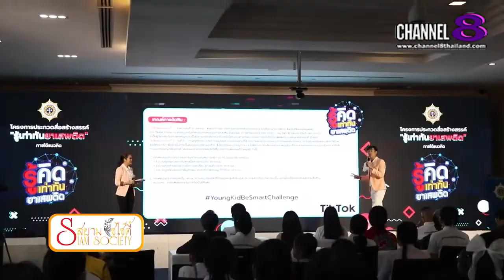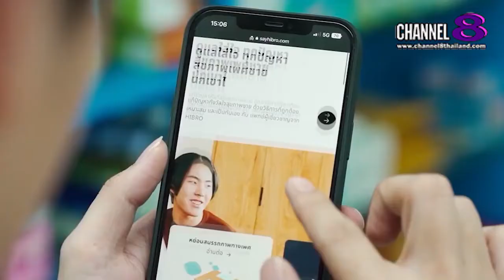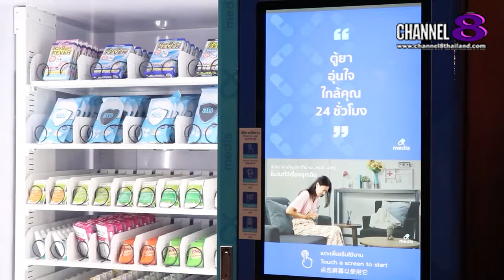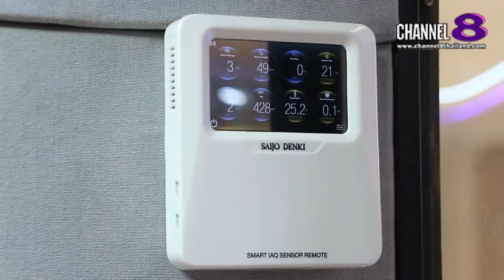Channel8Thailand :สยามโซไซตี้ 15-10-65